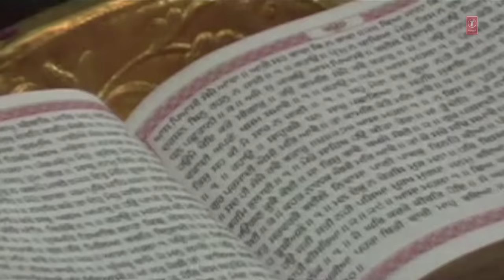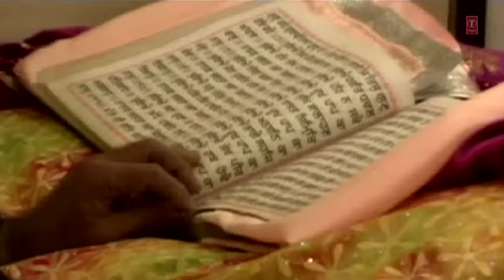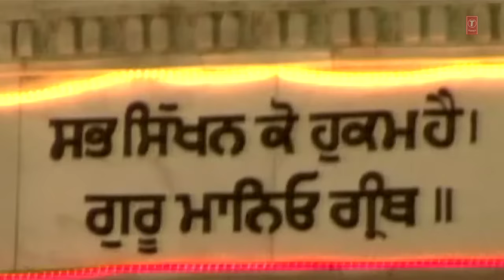Charanjeet Singh Sondhi Ji | Guru Maneyo Granth (Shabad) | Shabad Gurbani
Track: Guru Maneyo Granth
Album: Gurta Gaddi 2008 (Sachkhand Shri Hazoor Sahib)
Singer: Charanjeet Singh Sondhi Ji
Music Director: Sanjay, Charanjeet, Neeraj Kant
Lyrics: Sukhraj Singh, Ranjit Singh, Jass Chemma (Mithde), Bittu Kanjli